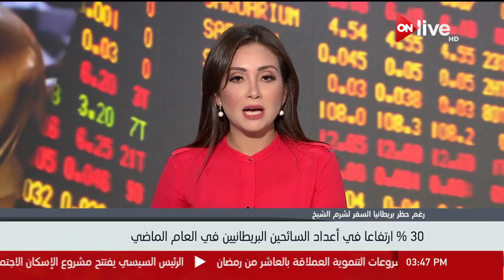30 % ارتفاعاً في أعداد السائحين البريطانيين في العام الماضي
30 % ارتفاعاً في أعداد السائحين البريطانيين في العام الماضي
الموقع الرسمي للقناة  ..